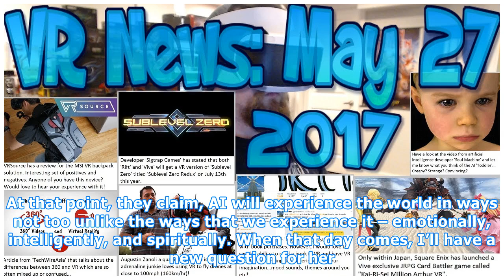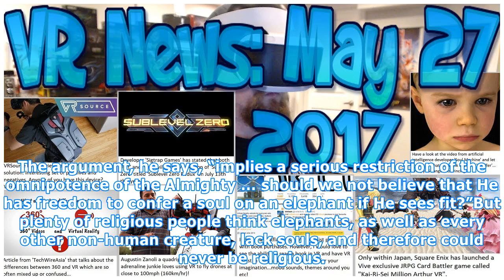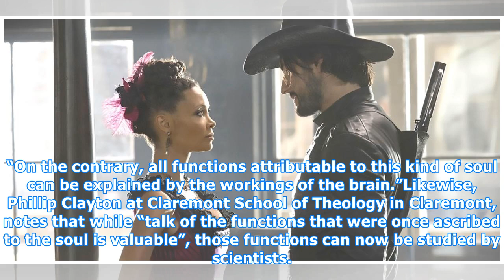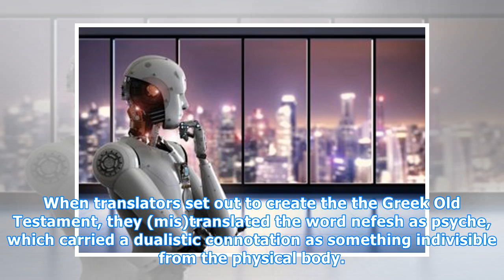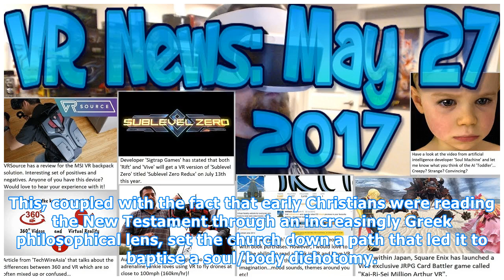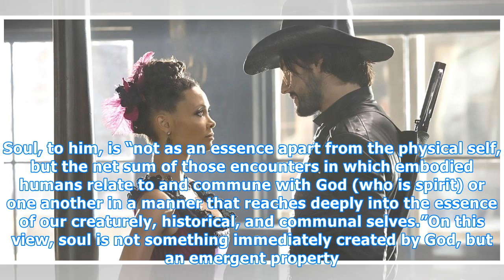What would it mean for AI to have a soul?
Siri, do you believe in God?“Humans have religion. I just have silicon.”Siri, do you believe in God?“I eschew theological disquisition.”Siri, I insist, do you believe in God?“I would ask that you address your spiritual questions to someone more qualified to comment. Ideally, a human.”She – is it a s...